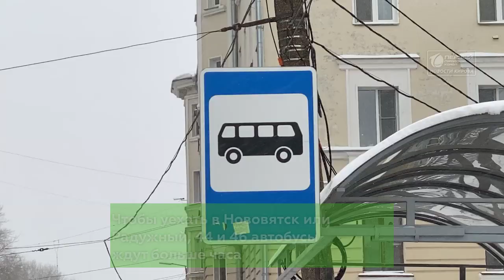Борьба за место в автобусе